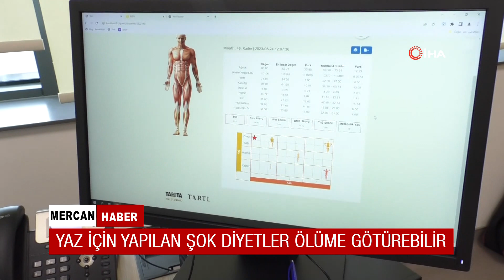YAZ İÇİN YAPILAN ŞOK DİYETLER ÖLÜME GÖTÜREBİLİR